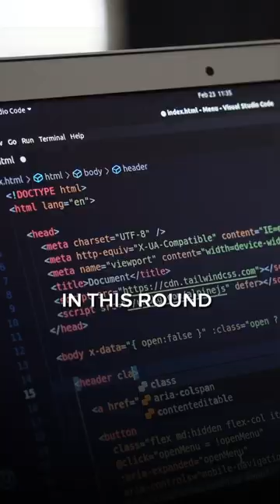Intuit Interview Process 🚀📚